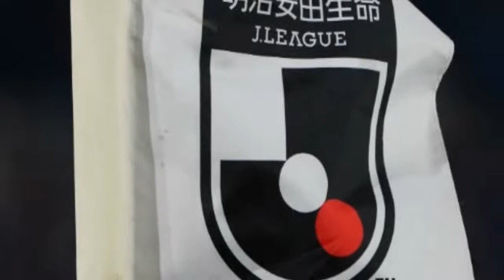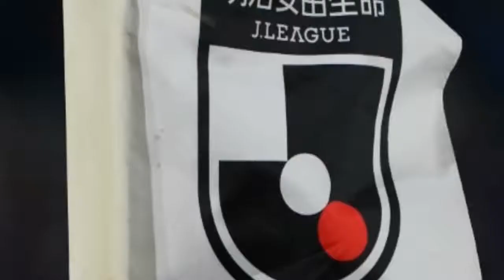湘南ベルマーレ、7年ぶり復帰ウェリントンが劇的同点弾。清水エスパルスとドロー【J1第11節結果】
【清水エスパルス 1-1 湘南ベルマーレ　J1第11節】 　明治安田生命J1リーグ第11節の清水エスパルス対湘南ベルマーレ戦が25日に行われ、1-1の引き分けに終わった。 【今シーズンのJリーグはDAZNで！ いつでもどこでも簡単視聴。1ヶ月無料お試し実施中】 　10試合を終えて勝ち点10で並ぶ両チームは、降格圏すぐ上の15位と16位に並ぶ状況。17位のガンバ大阪が3試合を多く残していることもあり、早い段階で勝点を積み重ねて浮上を果たしておきたいところだ。 　前半半ばを過ぎた頃から清水が優位に立ち、わずかにゴール右に外れる鈴木唯人のシュートや、ロングボールに走り込んだ中山克広のヘディング弾などでゴールを脅かす。だがリーグ戦3試合連続無失点と守備の安定している湘南を崩しきれずに前半を折り返した。 　それでも60分、均衡を破るゴールはホームの清水に生まれる。右サイドで受けたエウシーニョが左足でゴール前への浮き球を送り込むと、チアゴ・サンタナが頭で合わせて強烈なヘディングシュートをゴール右へ叩き込んだ。 　74分には清水に勝利を決定づける絶好のチャンス。だが速攻から右サイドに抜け出した中山のクロスに合わせたチアゴ・サンタナのシュートを、カバーに入ったDFがゴールライン上でブロックして湘南が絶体絶命のピンチをしのいだ。 　耐えていた湘南に起死回生の同点ゴールをもたらしたのは、7年ぶりに古巣に復帰したFWウェリントン。77分からの交代出場で再デビューを飾ると、88分には左サイドの毛利駿也からのクロスに合わせて豪快なヘディング弾。激戦を1-1のドローに持ち込んだ。 【得点者】 60分 1-0 チアゴ・サンタナ（清水） 88分 1-1 ウェリントン（湘南） 【了】